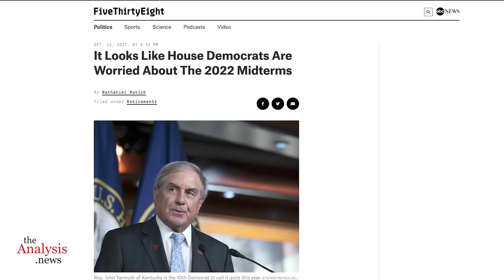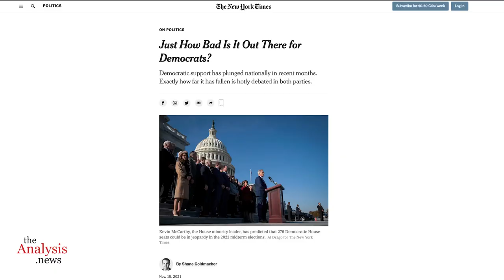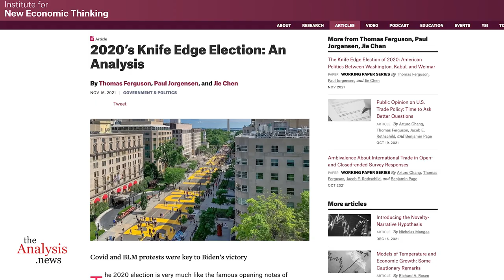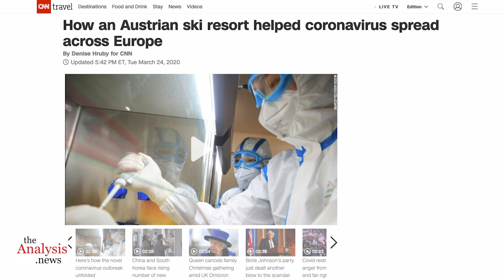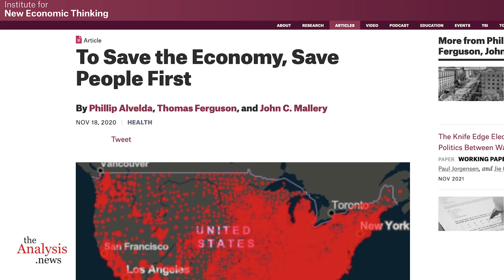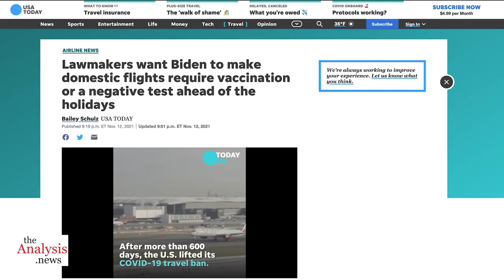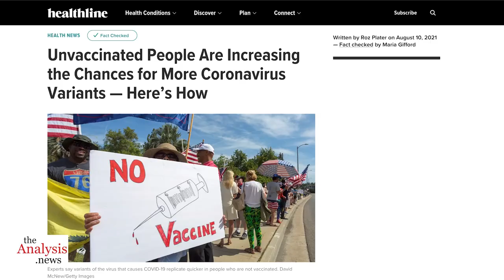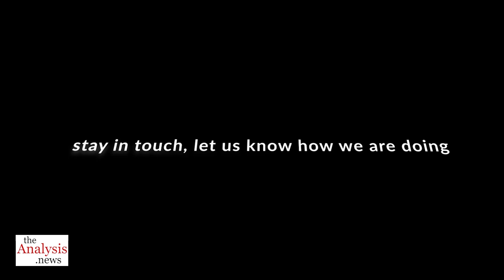A Perfect Storm for Democrats in 2022 - Tom Ferguson Pt 1/4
Analysis of voters in the 2016 elections indicates that Covid and political money will lead to many lost Democratic seats in 2022. Political scientist Tom Ferguson joins Paul Jay on theAnalysis.news. Please donate - we can't do this without you.

ANNOUNCEMENT: With the end of the year coming theAnalysis.news is launching a fundraiser. If you'd like to help us continue our work Remember theAnalysis.news is free, but not inexpensive to produce. Your support sustains us.

theAnalysis.news is classified as a 501c3 charity in the U.S.

00:00 - Introduction
06:02 - How Protests Helped Biden Win
09:03 - How Trump Failed Handling COVID
11:47 - Bidens Losing Battle With COVID
18:30 - Conclusion